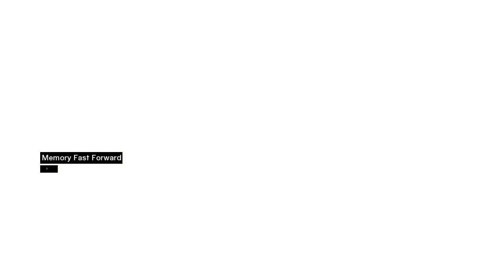AC végigjátszás 17 - Majd ad-Dín